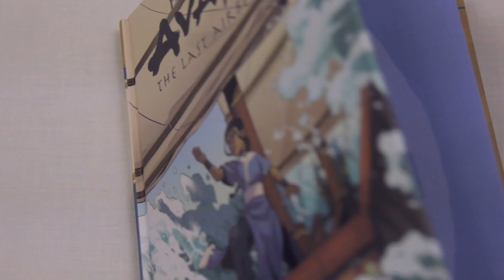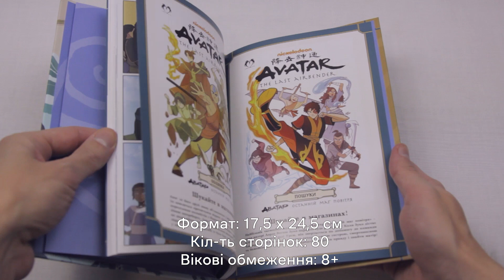"КАТАРА Й ПІРАТСЬКЕ СРІБЛО" • Огляд мальописа із серії "АВАТАР: ОСТАННІЙ МАГ ПОВІТРЯ"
Огляд комііксу "Катара й піратське срібло" з серії "Аватар: Останній маг повітря" від видавництва LANTSUTA.